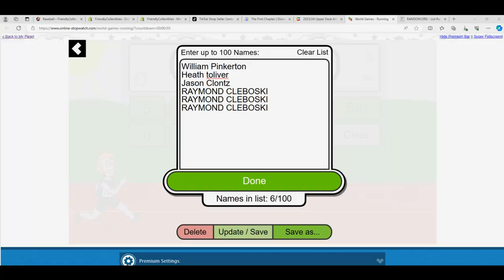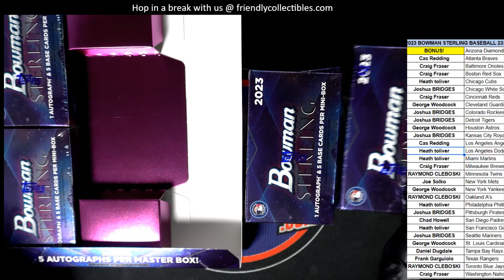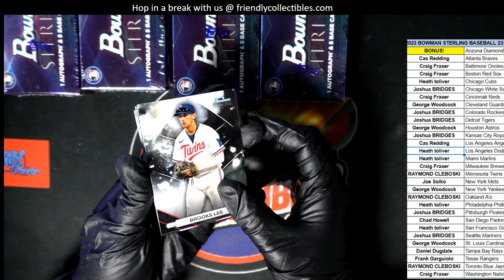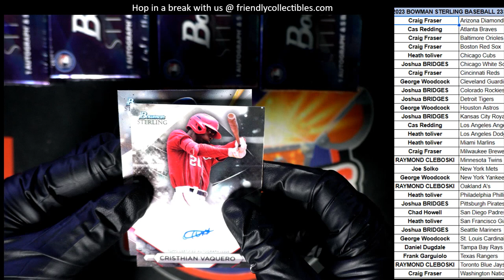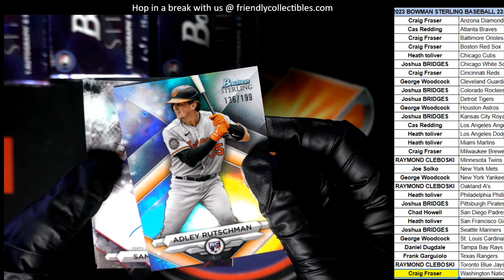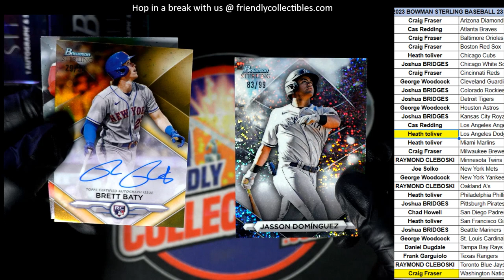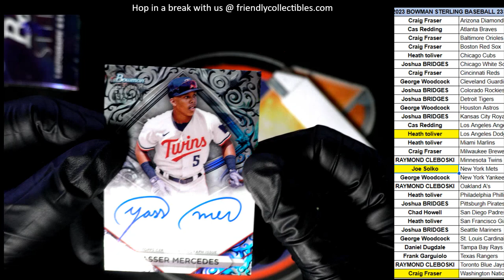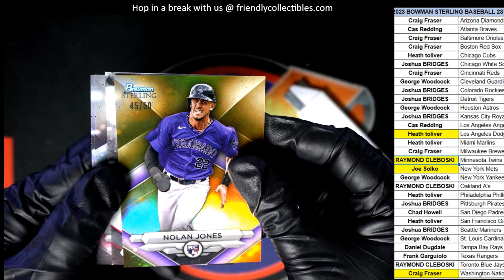2023 Bowman Sterling Baseball Hobby ID 23STERLING803